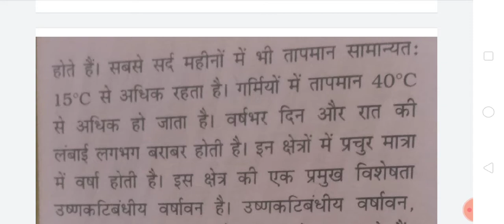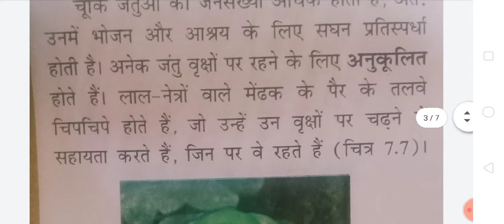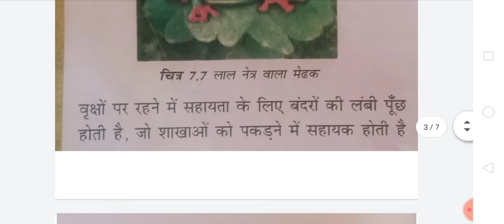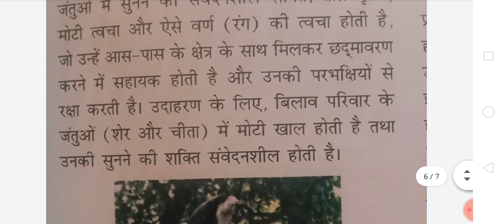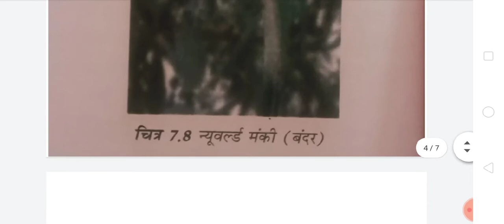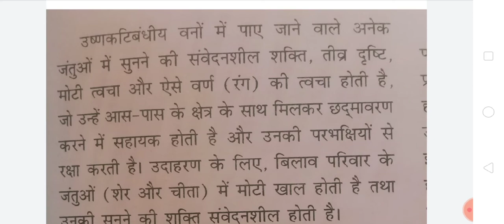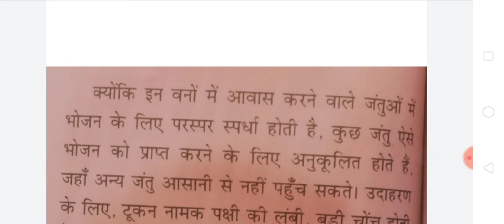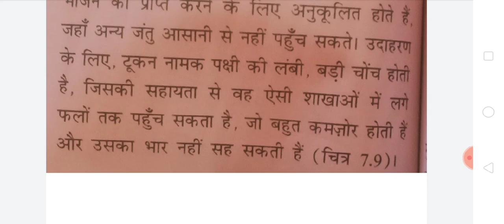Class-7 sub-science ch.-7